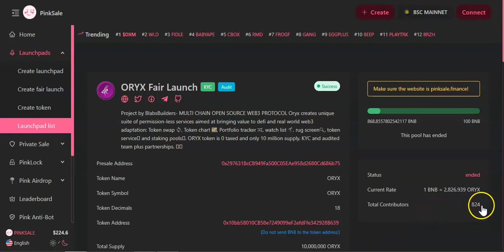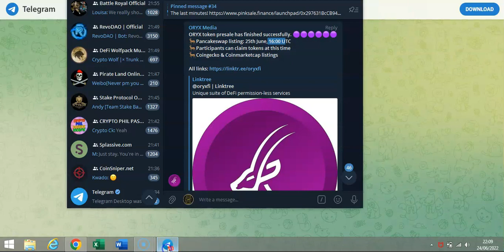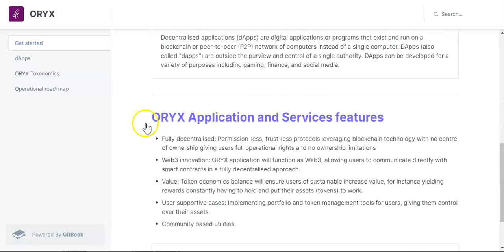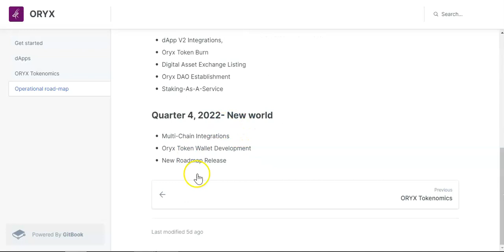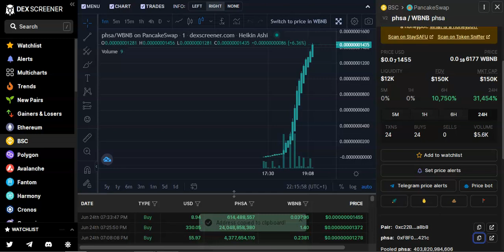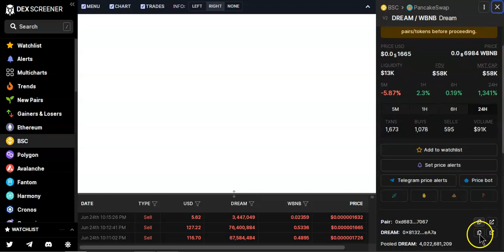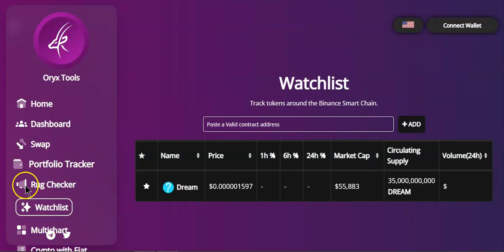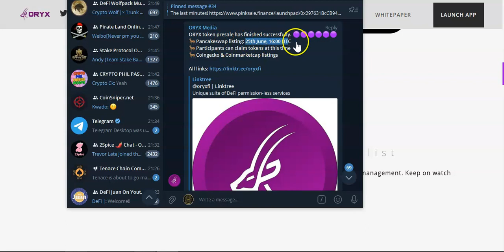Oryx / The All in one Web3 Protocol - Project overview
📍Tenace Farm
🌻4% Daily Apr+ 0.1% Bonus Everry 24hs🌻
🌓Stake BNB to earn BNB🌗

📍Dino Busd
🌻8% Daily Apr🌻
🌓Stake BUSD to earn BUSD🌗

📍Cronos Farm
🌻Up to 3.5% Daily Apr+ 5% Bonus🌻
🌓Stake CRO to earn CRO🌗

📍My Diamond Team V2
🌻1.5% Daily Apr+ 5% Bonus🌻
+ Sunday Airdrops
📌BONUS - Deposit 1 BNB or more and receive 50$ Worth of BNB📌

📍HNW - The Refinery
🌻Earn up to 1.2% daily🌻
My Wingman address
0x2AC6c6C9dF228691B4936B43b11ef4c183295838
🌓Stake HFUEL to earn HFUEL🌗

📍DRIP TEAM
🌻1% Daily Apr🌻
My Buddy Address:
0x62CfC86e3b2fCc700524F6594A15F44C0Cc11714